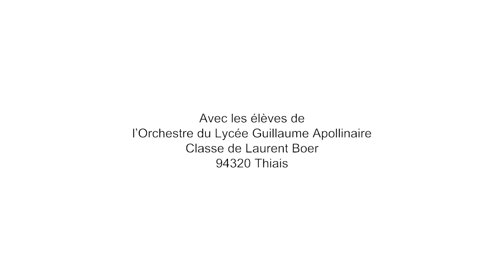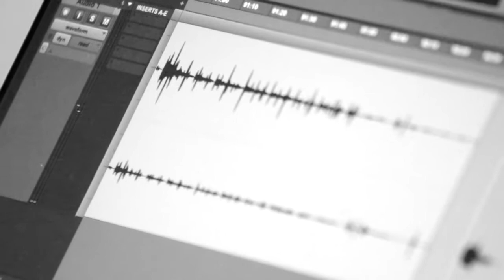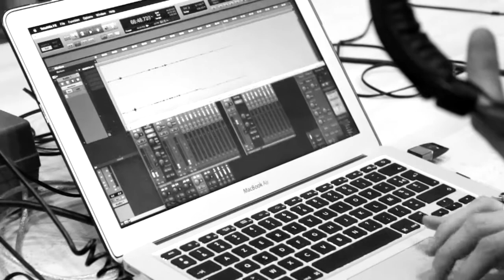Les Fabriques à Musique / Sacem : 'Sustain' d'Armando Balice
LA FABRIQUE À MUSIQUE CONTEMPORAINE / SACEM

La Fabrique Musique Contemporaine 2020 présente "Sustain", une œuvre créée par Armando Balice avec les élèves de la classe orchestre de Laurent boer (Lycée Guillaume Apollinaire à Thiais 94320) et portée par La Muse en Circuit.

215 projets déployés, tout au long de l’année scolaire 2019– 2020, ont permis aux élèves des écoles et des établissements scolaires de France métropolitaine et d’Outre-Mer de découvrir le processus de création artistique en participant au travail d’écriture et de composition.